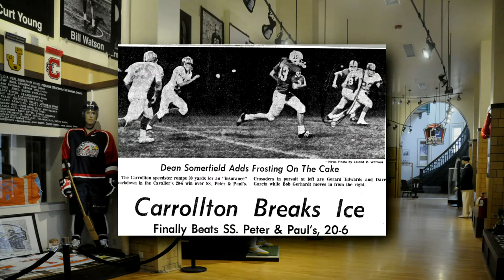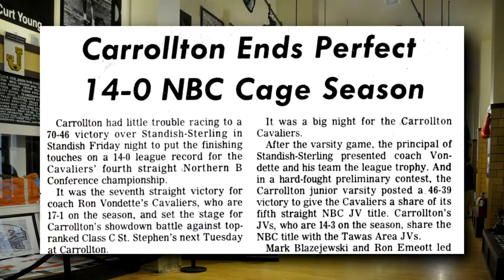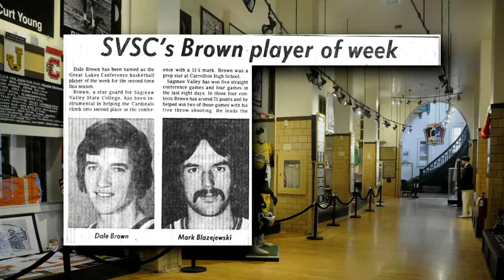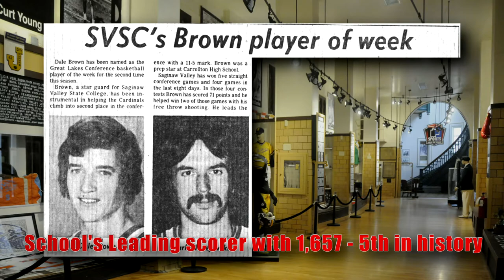Dale Brown Tribute - Class of 2017, Saginaw County Sports Hall of Fame